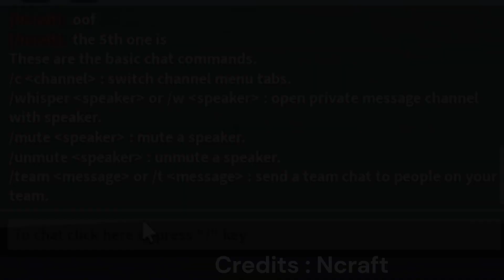5 Secret Roblox Hacks